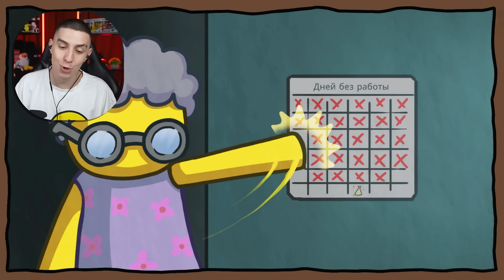СИМУЛЯТОР РАБОТЫ! УСТРОИЛСЯ ДОСТАВЩИКОМ ПИЦЦЫ! 24 РАБОТЫ ЗА 24 ЧАСА ЧЕЛЛЕНДЖ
В этом ролике Я ИГРАЮ В СИМУЛЯТОР РАБОТЫ! УСТРОИЛСЯ ДОСТАВЩИКОМ ПИЦЦЫ! 24 РАБОТЫ ЗА 24 ЧАСА ЧЕЛЛЕНДЖ!